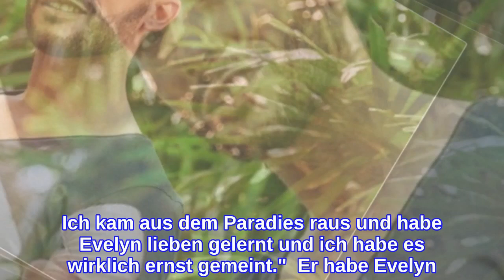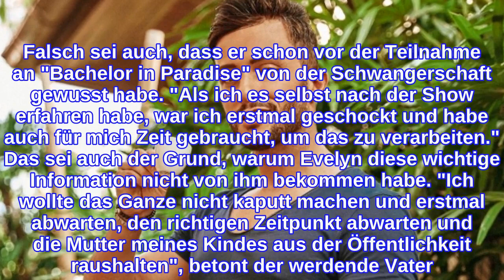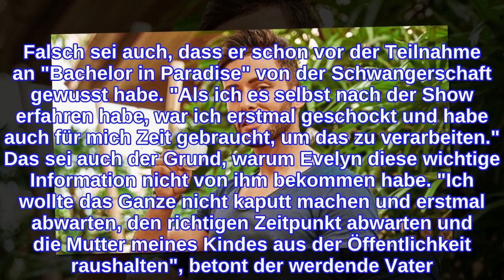Das sagt Domenico zum Liebes-Aus mit Evelyn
Evelyn Burdecki und Domenico de Cicco waren das Traumpaar bei "Bachelor in Paradise". Nach der Trennung sah sich der Italiener mit schweren Vorwürfen von seiner Ex-Freundin konfrontiert – und äußert sich jetzt selbst.  In einem Interview mit RTL sprach Evelyn Burdecki unter Tränen über das Liebes-Aus zwischen ihr und Domenico de Cicco. Ihre Erklärung enthielt einen schweren Vorwurf: Domenico soll zweigleisig gefahren sein. Er erwarte ein Kind mit einer anderen Frau, erklärte die Blondine weiter. Ob diese schlimme Behauptung stimmt, konnte zunächst nicht geklärt werden. Der 35-Jährige ließ durch sein Management nur verlauten: "Zum gegenwärtigen Zeitpunkt möchte sich mein Klient nicht äußern. Desweiteren wird nicht dementiert, dass er Vater wird. Es wird allerdings auch nicht bestätigt." Jetzt spricht Domenico jedoch Klartext. Ebenfalls gegenüber RTL betont der einstige Bachelorette-Kandidat: "Zu den Vorwürfen kann ich sagen: Ich bin nicht zweigleisig gefahren! Dass ich Vater werde, das stimmt. Da stehe ich auch zu. Am Anfang wusste Evelyn das nicht. Ich kam aus dem Paradies raus und habe Evelyn lieben gelernt und ich habe es wirklich ernst gemeint."  Er habe Evelyn nicht betrogen, wolle für sein Kind und die Mutter da sein und Verantwortung übernehmen. "Das ist mein Kind und du bist selbst Vater und weißt, was Kinder dann auch bewirken. Die ändern ein ganzes Leben", so der TV-Star. Falsch sei auch, dass er schon vor der Teilnahme an "Bachelor in Paradise" von der Schwangerschaft gewusst habe. "Als ich es selbst nach der Show erfahren habe, war ich erstmal geschockt und habe auch für mich Zeit gebraucht, um das zu verarbeiten." Das sei auch der Grund, warum Evelyn diese wichtige Information nicht von ihm bekommen habe. "Ich wollte das Ganze nicht kaputt machen und erstmal abwarten, den richtigen Zeitpunkt abwarten und die Mutter meines Kindes aus der Öffentlichkeit raushalten", betont der werdende Vater. Dass mit Evelyn nun alles aus ist, kann er nicht verstehen.  Liebe-Aus mit Evelyn: Darum zweifelte Domenico schon vor der TrennungDramatisches Liebes-Aus: Evelyn Burdecki und Domenico haben sich getrennt "Ich schreibe ihr jeden Tag, ich vermisse sie extrem. Mir tut das weh. Ich kapiere das Ganze noch nicht", erklärt Domenico. An seine Ex gerichtet sagt er: "Evelyn, du weißt, wie wir zueinander standen, was wir alles erlebt haben und das ist ja nicht Alltag. Wir haben einen Traum gelebt, wir haben ihn zusammen gelebt, wir sind gleich, wir sind eins zusammen. Du warst für mich was Besonderes. Das bist du immer noch und das wirst du auch bleiben."